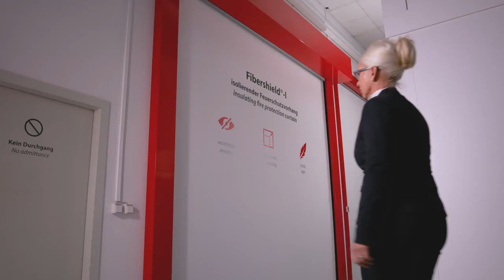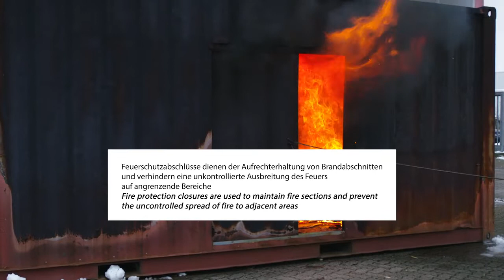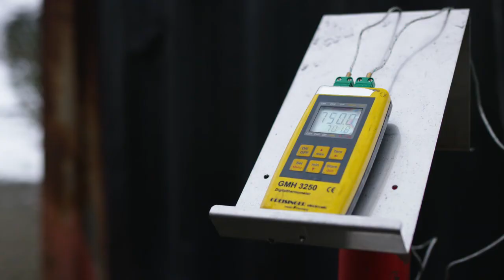STÖBICH - Mobiler Brandcontainer vom Brandschutzspezialisten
Mit dem mobilen Brandcontainer können Sie sich hautnah von der Leistungsfähigkeit moderner textiler Brandschutzprodukte überzeugen. Im Container sind spezielle STÖBICH-Brandschutzgewebe installiert, deren Schutzwirkung bei einem simulierten Vollbrand im Containerinneren veranschaulicht wird. Zum Einsatz kommt beispielsweise ein Feuerschutzgewebe Heliotex und die passierbare Rauchschürze Stripecoil.